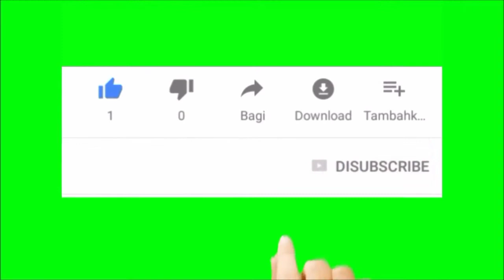মুফতি আব্দুল বাসেত আল কাসেমী সাহেব|| এংলার বাজার হাফিজিয়া মাদ্রাসা👌👌👌👌